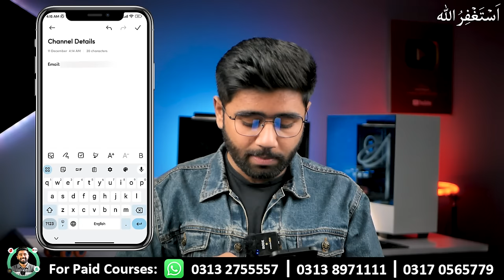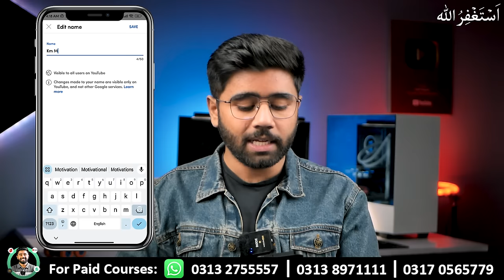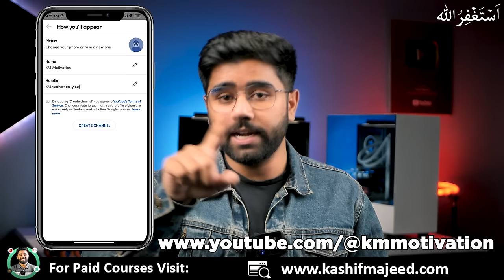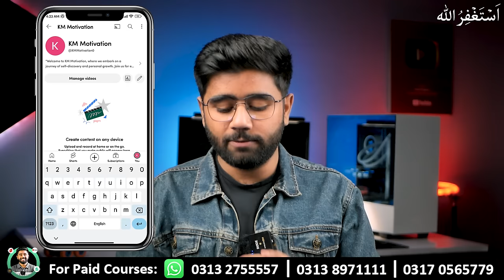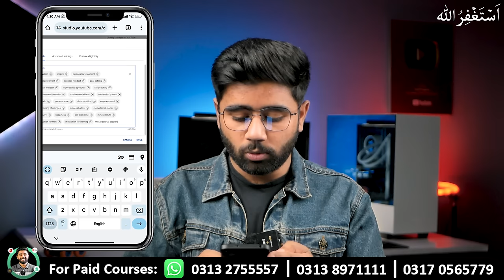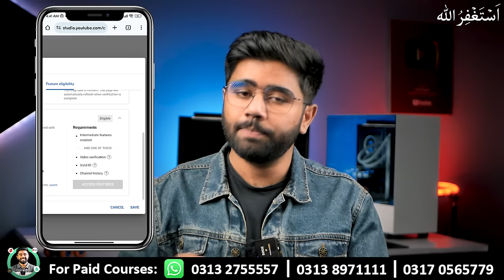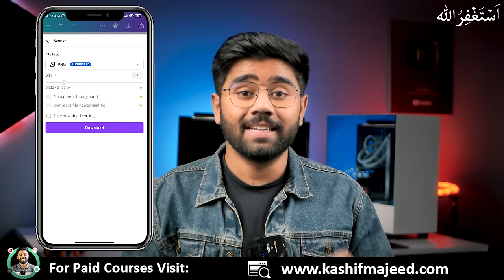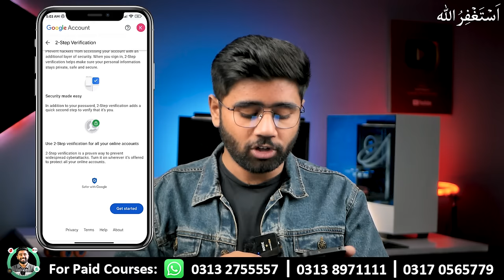2024 mai YouTube Channel Kaise Banaye? How to Make a YouTube Channel from Mobile with All Settings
Welcome to this video, hum yahan pr seekhein gay kay 2024 mai YouTube Channel Kaise Banaye? Kaise Aap Mobile se Channel bana sakte hain aur Secret Settings kr sakte hain. This is step by step tutorial about How to Make a YouTube Channel from Mobile with All Secret Settings.